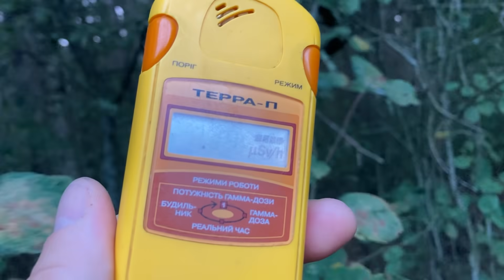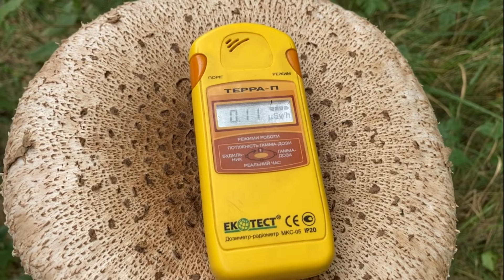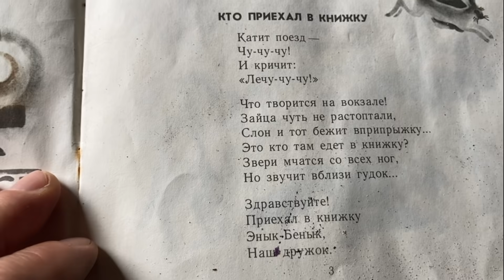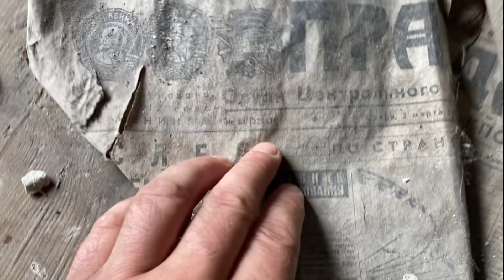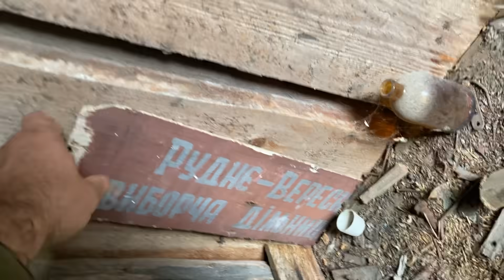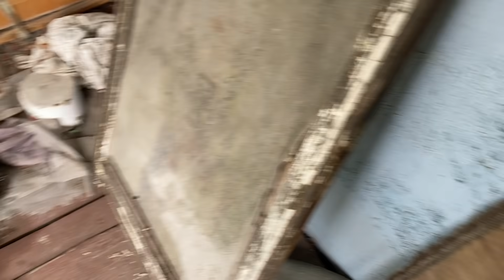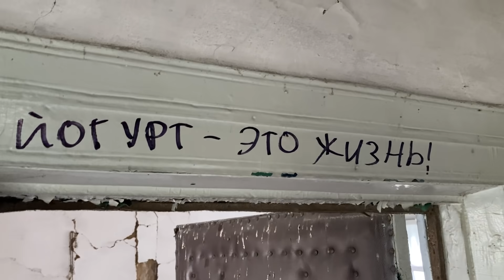В ☢️Чернобыль☢️ нелегалом/Поход 2021 часть 2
В моей Лавке вы найдете:
1. Хочу показать Вам жизнь Антикварной Лавки:
- мои покупки;
- мои коллекции;
- моя торговля в Лавке/на Violity/на Ebay;
2. Профессиональная оценка, покупка антиквариата:
3. Спортивную жизнь моей семьи (тренировки/соревнования);
4. Лучшее и смешное, приколы,развлечения, и многое другое, что сможет вызвать у Вас улыбку))!